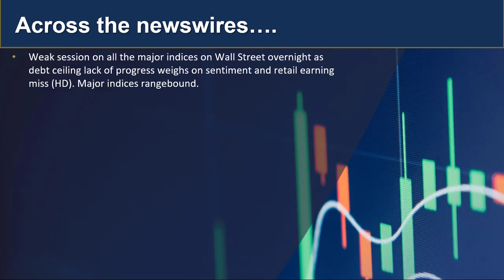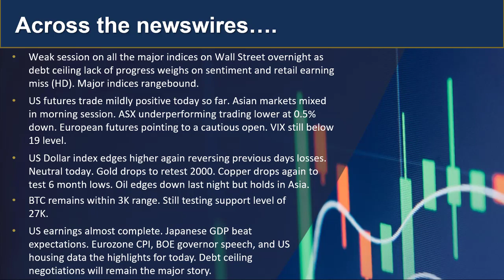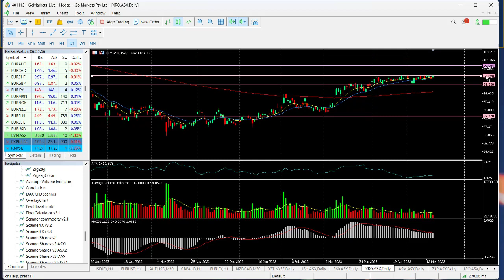GO Market Update and Charts of Interest - EURJPY and XRO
US markets seem to becoming more uncomfortable as each day passes due to the lack of progress with debt ceiling negotiations. Eurozone Inflation release the highlight of the day from a data point of view and the ASX underperforms again, Find out more...